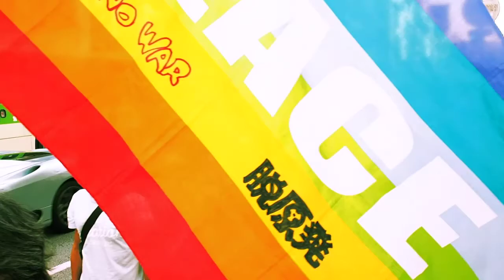2013.09.29「0929反原発☆渋谷大行進」ドラム隊《9/12》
2013年9月29日（日）
集合：14:00 代々木公園、けやき並木（渋谷側）
デモ出発：15:00
主催：首都圏反原発連合

【呼びかけ】

9月29日、渋谷・原宿にて、首都圏反原発連合主催による、"すべての原発のできる限り速やかな廃止と「原発のない社会」を求める" 街頭デモを行います。

自民党安倍政権は、今年の成長戦略に「原発の活用」を盛り込み、既存原発の再稼働方針を明確にしています。

2012年5月に一旦原発全50基が停止。その後、同年7月大飯原発3、4号機が再稼働。定期検査で停止する2013年9月15日にかけて稼働していた原発は、そのたった２基のみ。全国的に原発なしで乗り切れる事が酷暑のこの夏、ほぼ証明されました。
そして9月15日からは50基の原発は全て停止。

世論調査では、「原発再稼働に反対」が過半数を超えています。放射能汚染水の海洋流出は国際的重大問題に。原発事故の収束の目処は全く立っていません。

いまこそ、世論の力で、安倍政権の思惑を許さず、脱原発を現実的なプロセスにしていく必要があります。

全50基が停止している9月29日、私たち首都圏反原発連合は、再び世間に原発反対の声を広げるべく渋谷・原宿でデモを行います。原発はこのままなくなった方が良いと思われる皆さん、どうぞご参加ください。よろしくお願いいたします。"

OLYMPUS PEN E-P5 / EMA-1 & audio-technica AT9911 で撮影。